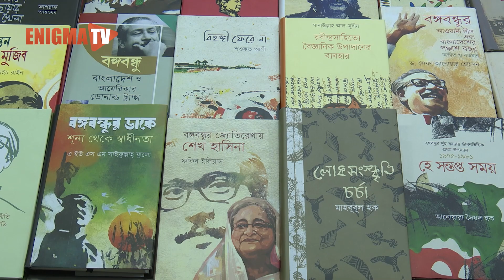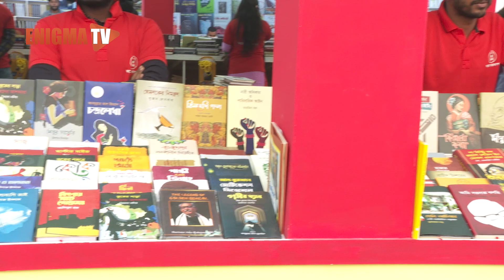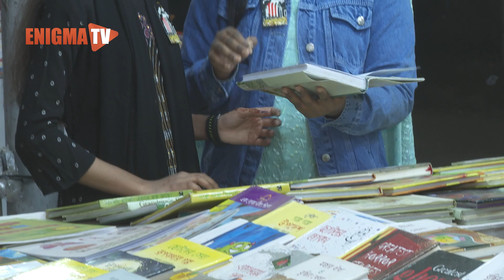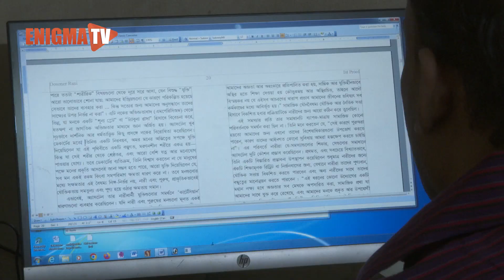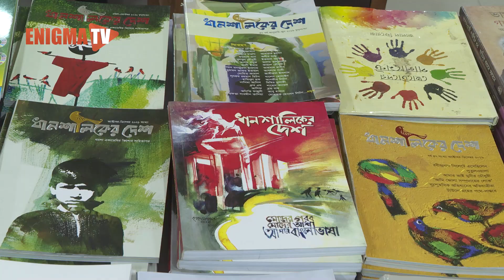বইমেলায় বাড়ছে লেখক, পাঠক, দর্শকদের ভিড় || Book Fair || Amader Boi Mela || EP-4 || Enigma TV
একটি করে দিন যাচ্ছে আর বইমেলায় বাড়ছে লেখক, পাঠক, দর্শকদের ভিড়। স্টলগুলোতে বাড়ছে ক্রেতা সমাগম। কারো পছন্দ কবিতা, তো কারো পছন্দ গল্প-উপন্যাস, আবার কল্পকাহিনিতেও আসক্তি রয়েছে কারো কারো। প্রবন্ধ-নিবন্ধ, ইতিহাস-ঐতিহ্য, ভ্রমণ সাহিত্যের পাঠকের সংখ্যাও নেহাত কম নয়। আবার সুনির্দিষ্ট লেখকও রয়েছেন অনেক পাঠকের তালিকায়। নানান বয়সের, নানান রুচির পাঠকের উপযোগী বইও রয়েছে বইমেলায়।

ছাপাখানা হচ্ছে একটি বইয়ের আঁতুড়ঘর। এ শিল্পঘরেই ‘জন্ম’ নেয় একটি বই। তার ‘শৈশব’ও কাটে এখানেই। তারপর হাঁটি হাঁটি পা পা করে পাঠকের সান্নিধ্যে যায় সে। ছড়ায় জ্ঞানের ডালপালা। অন্যদিকে ছাপাখানা মানে কালি আর কাগজের অটুট সম্পর্কের গাঁথুনিপর্ব। সেই সঙ্গে মুদ্রণযন্ত্রের ছন্দময় শব্দের জাদুবাস্তবতা।

অমর কথাশিল্পী শরৎচন্দ্র চট্টোপাধ্যায় বলেছেন, “বই পড়াকে যথার্থ হিসেবে যে সঙ্গী করে নিতে পারে, তার জীবনের দুঃখ-কষ্টের বোঝা অনেক কমে যায়।” চলুন, বেশি করে বই পড়ি, আমাদের কষ্টের বোঝাও নামিয়ে ফেলি জীবন থেকে।